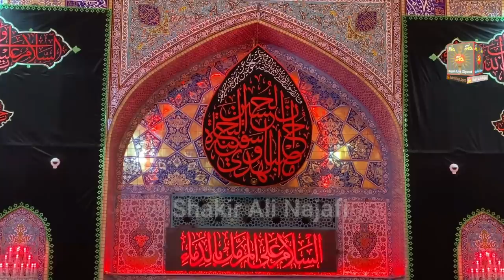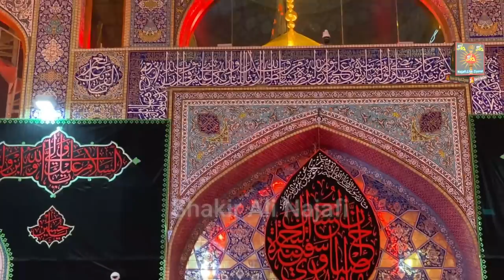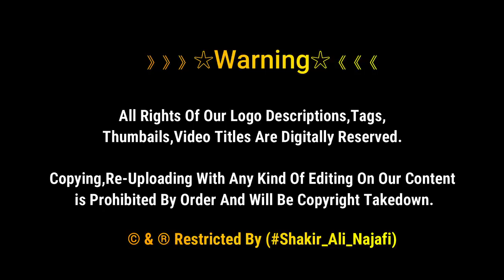Azan e Ali Akbar Harram Imam Hussain | Ashura | Ali Akbar ibn Husayn | آذانِ علی اکبر | Karbala Iraq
Ashura 10 Muharram in Karbala

》》》》》》☆Warning☆《《《《《《